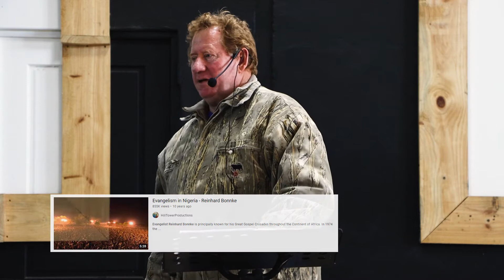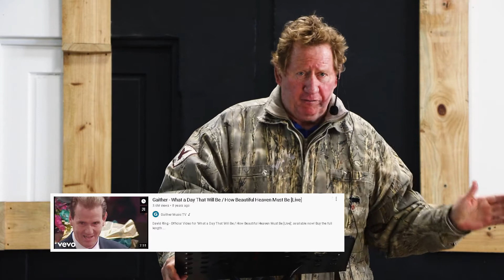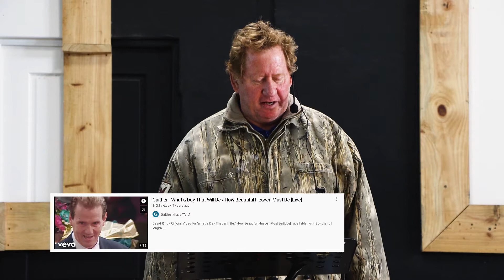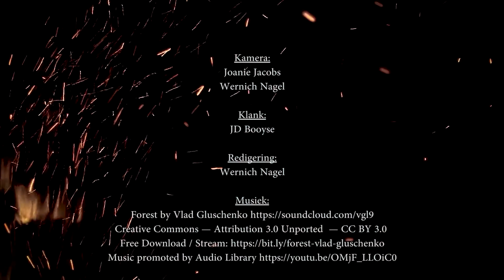SCHOOL OF FIRE / Lesing 141 / Opdragte - Rooies Strauss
SCHOOL OF FIRE
Lesing 141
Opdragte
Rooies Strauss